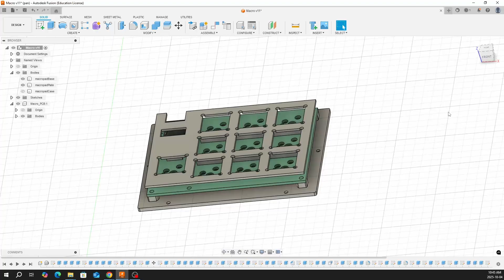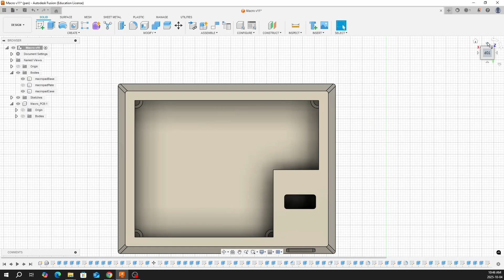Building A Macro Keypad From Scratch | Part 2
In my last video, I built a custom macro keypad from scratch. This time, I'm taking it a step further by designing, printing, and tuning its 3D-printed case to change its acoustics, from a hollow clack to a deeper tone.

In this video, I walk through modelling the case, assembling the build, and modifications to improve acoustics.

The sound test compares:
- Default sound
- With PE foam switch pads
- With PE foam + sound deadening pad

Watch until the end to hear all three sound profiles side by side and let me know which version you think sounds the best.

00:00 Intro
0:24 Fusion 360 Case Design
1:00 Assembly
2:00 Default Sound Test
2:11 PE Foam Modification
2:33 Sound Deadening Material Modification
3:13 Sound Test and Comparison